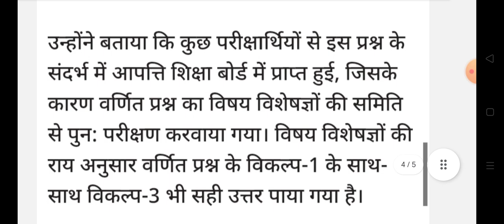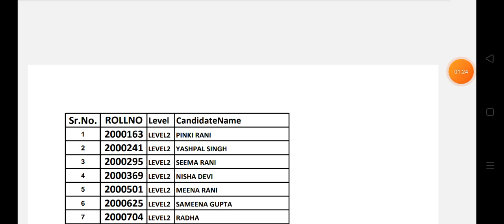एचटेट अभ्यर्थियों के धमाकेदार खुशखबरी दोबारा रिजल्ट जारी और अभ्यर्थी हुए पास || Htet news today 2033